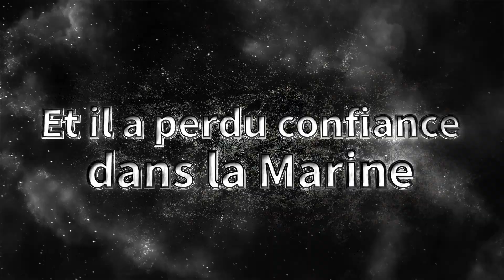ONE PIECE BOUNTYRUSH FILM Z Zéphyr